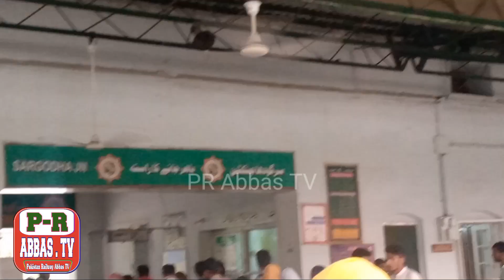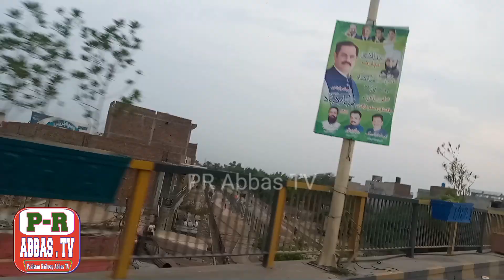last part best and unique journey Faisalabad to sargodha.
Last part my best and unique journey  Faisalabad to sargodha is Full Journey Karachi To Sargodha 17upmillat express.